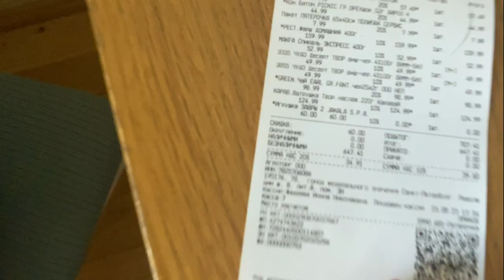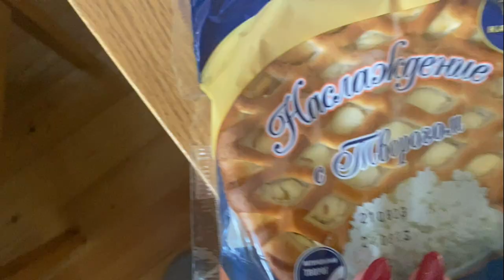RUSSIAN CUISINE! Real life in RUSSIA after SANCTIONS! COOKING RUSSIAN FOOD! RUSSIAN SUPERMARKET!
Welcome to my blog! Lets explore Russian cuisine!